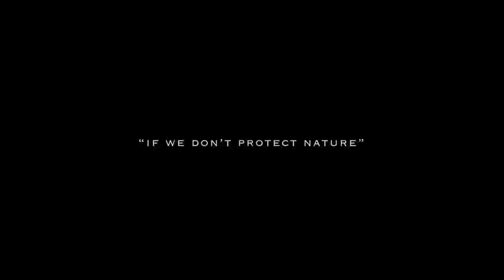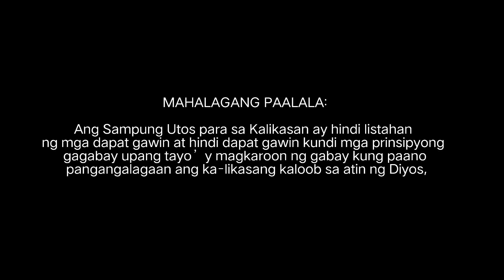ESP Q3 MODULE 11: KALIKASAN COMMERCIAL ADVOCACY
Guro sa ESP : Gng Marissa B. Ofalia

Moonwalk National High School, 10-Armstrong S.Y. 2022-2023

GROUP 1:
Barotilla, J_Mark
Bercadez, Andrei
Diaz, Shane Elijah
Acub, Samantha Nicole
Anyayahan, Aliza Joy
Basuel, Kerby Anne
Bercasio, Julie Ann